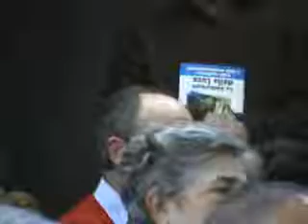Eutanasia 12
Teologia